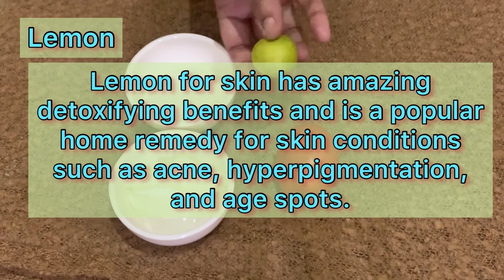Bagher parlour jaay ghar par skin whitening scrub banain | Ye DIY koi nh batay ga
Instant fair skin at home. Ghar par he skin whitening scrub tayyar karain. Rice scrub for skin whitening. Full body whitening scrub ghar par bananay ka tarika.